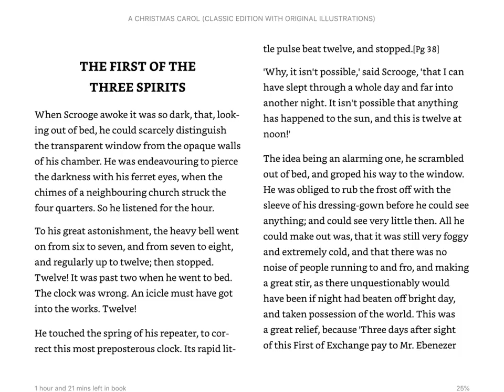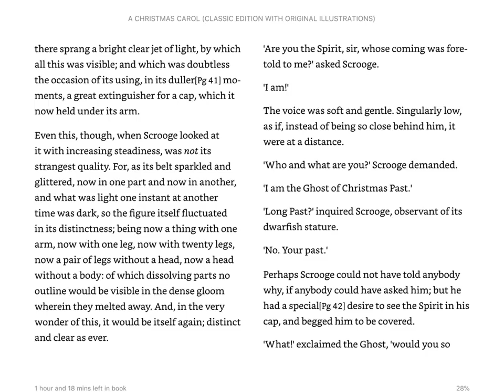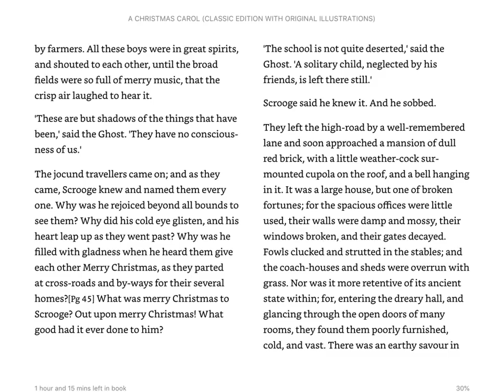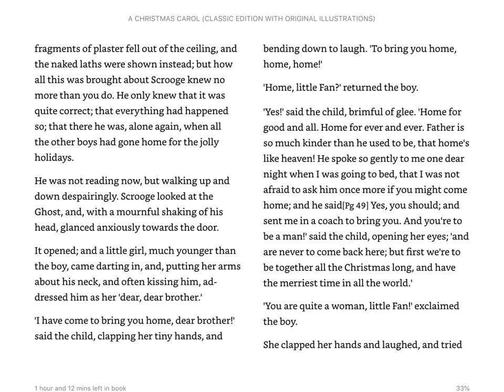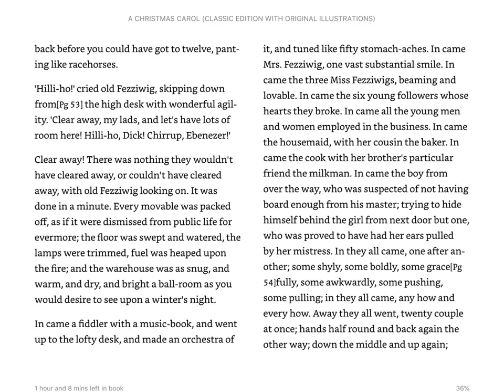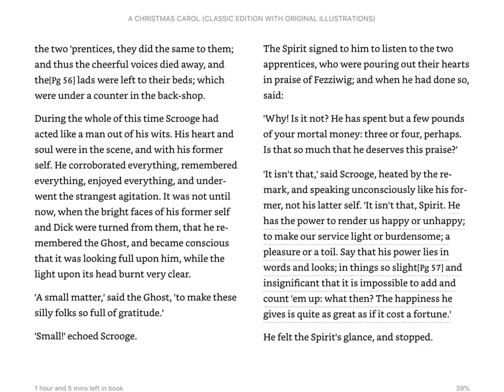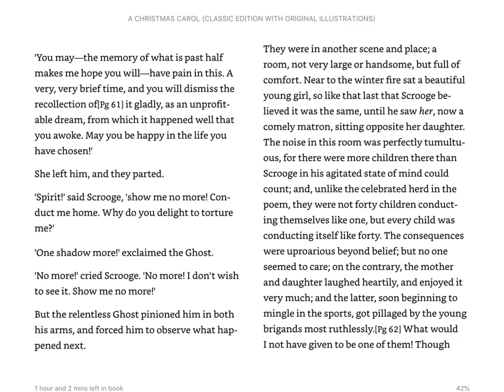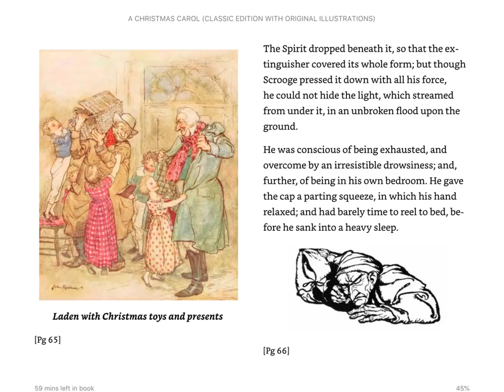A Christmas Carol - Stave Two [Audiobook]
An audiobook reading of Stave Two: The First of the Three Spirits from Charles Dickens' A Christmas Carol.